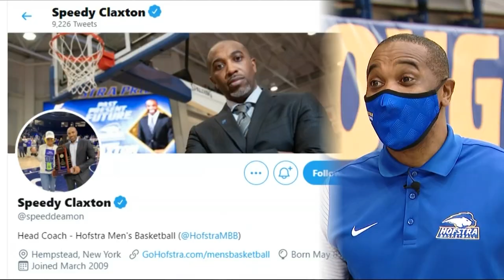'It's my dream job': Speedy Claxton ready to take over as new head coach at Hofstra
NBA champion and Hofstra legend Speedy Claxton is taking over as the Pride's new head coach. News 12's Jamie Stuart spoke one-on-one with Claxton to learn a little more about him.